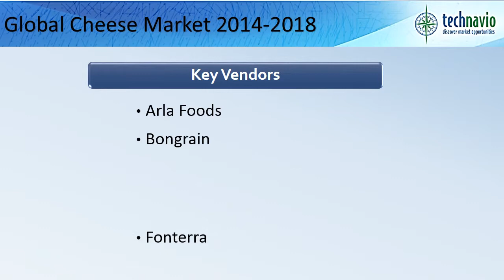Global Cheese Market 2014-2018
TechNavio's report, Global Cheese Market 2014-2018, has been prepared based on an in-depth market analysis with inputs from industry experts. The report covers Europe, the Americas and the APAC and MEA regions; it also covers the Global Cheese market landscape and its growth prospects in the coming years.